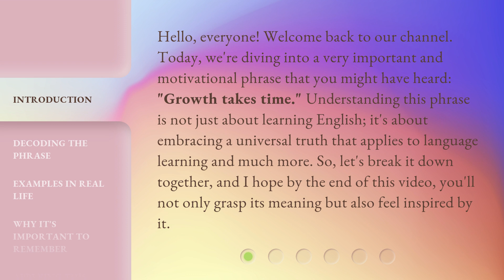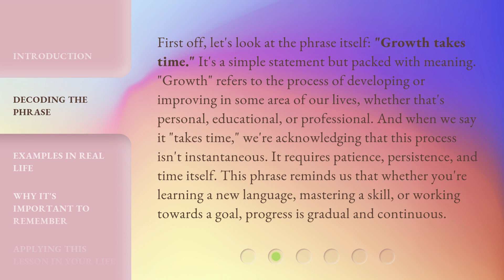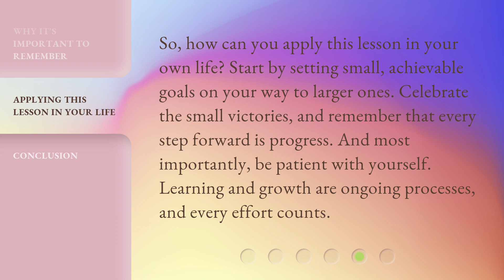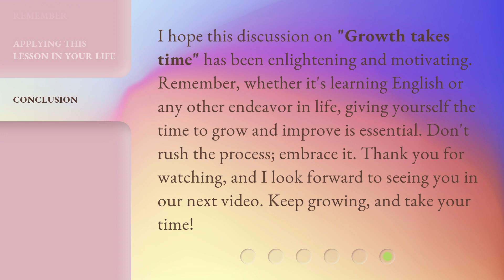Understanding Patience in Progress: "Growth Takes Time"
Unlocking the Power of Patience: Embracing the Journey of Growth • Discover the key to success as we delve into the concept of patience in progress. Join us as we explore the transformative journey of growth and learn why it's essential to embrace the time it takes to flourish.

00:00 • Introduction - Understanding Patience in Progress: "Growth Takes Time"
00:40 • Decoding the Phrase
01:22 • Examples in Real Life
02:08 • Why It's Important to Remember
02:34 • Applying This Lesson in Your Life